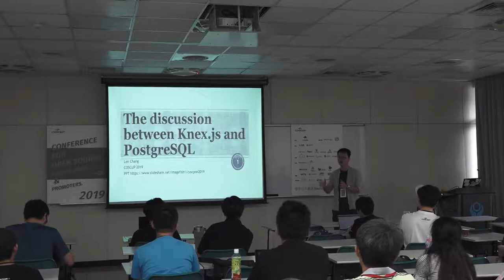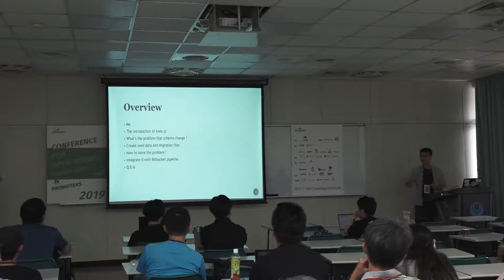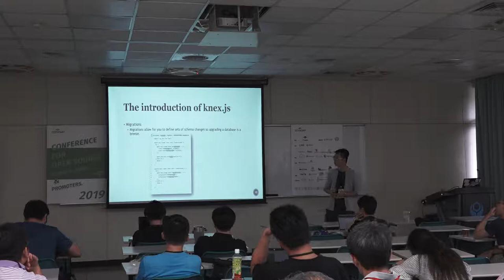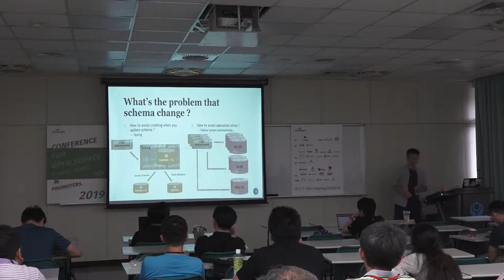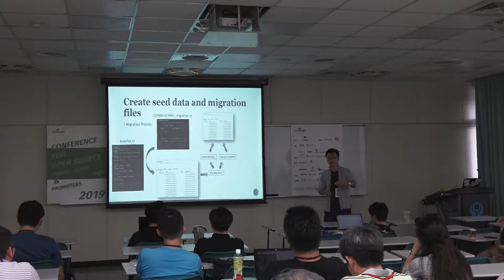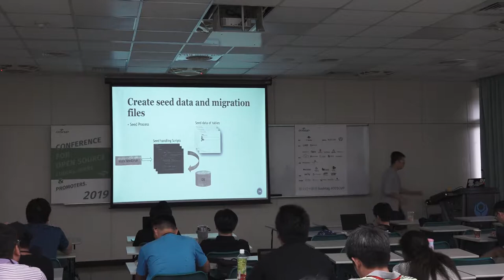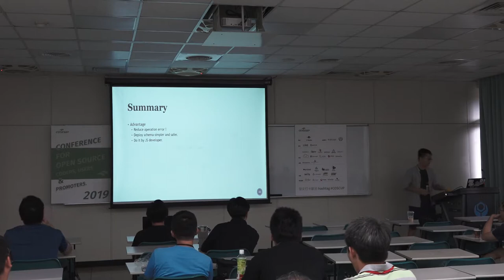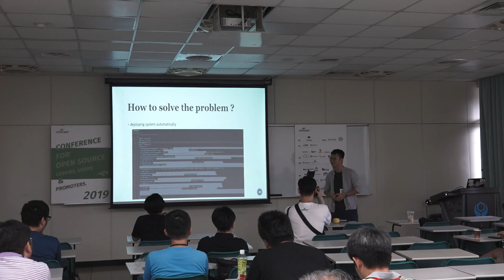[COSCUP 2019] TR409-1 Day2 The discussion between Knex.js and PostgreSQL